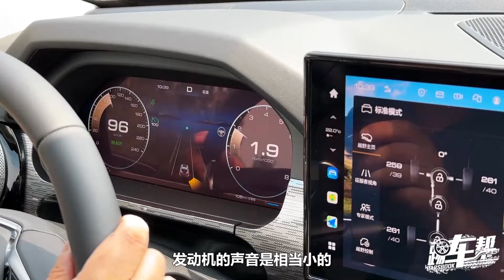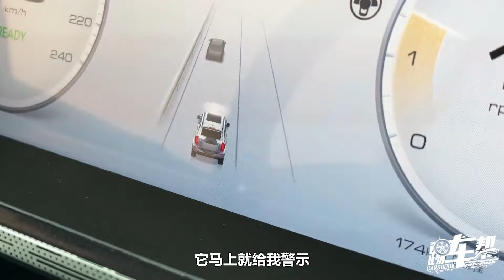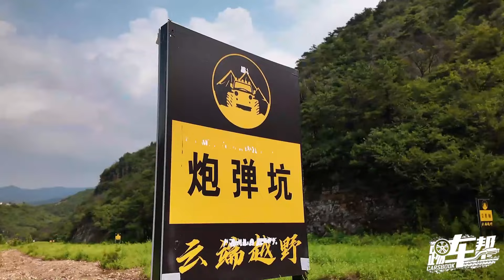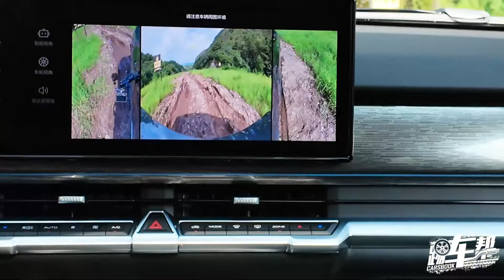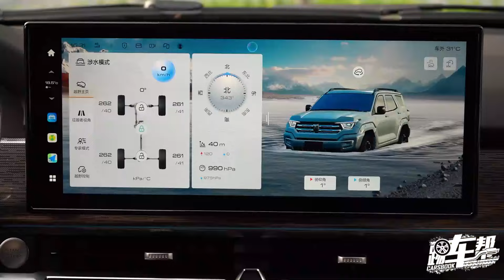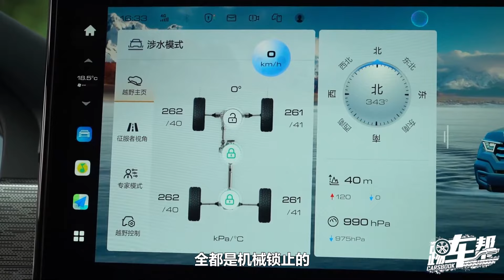《夏东评车》试听越野主旋律——坦克400汽油版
对越野人来说，不管是“玩越野”还是“用越野”，无论有没有新能源越野车这个选项，一辆燃油越野车仍然是不可或缺的默认值。所以，坦克400的越野之本在燃油版，它是Hi4-T绚丽开场之后的又一主旋律。